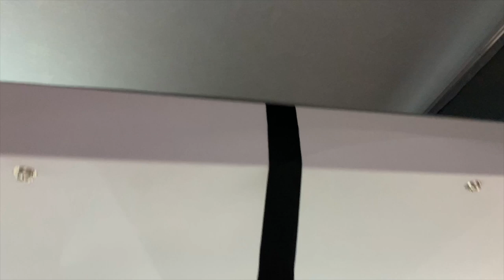Mercedes Metris Weekender Camper: Walkaround and Up-Close Details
While there are plenty of Mercedes-Benz-based motorhomes on the market in the United States, they all come from upfitters customizing the vans, at least until now. The Metris Weekender is the brand's first factory-offered pop-up camper for the American market. It debuts at the Chicago Auto Show.